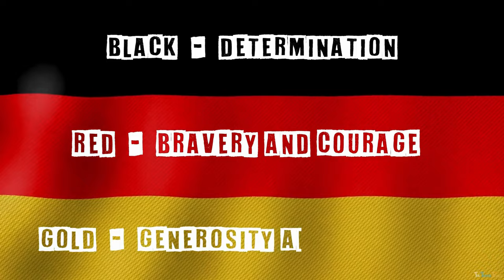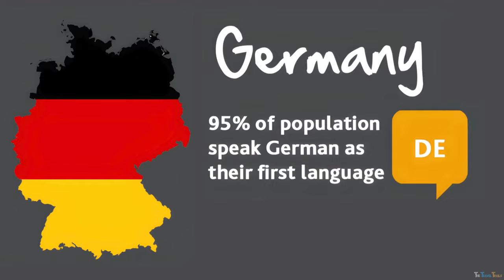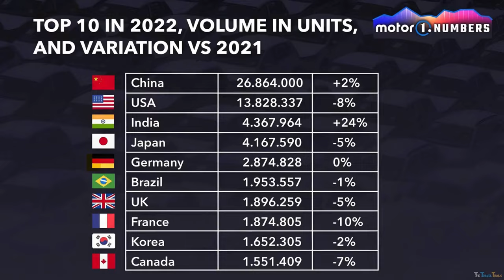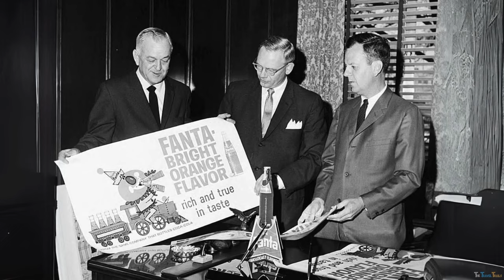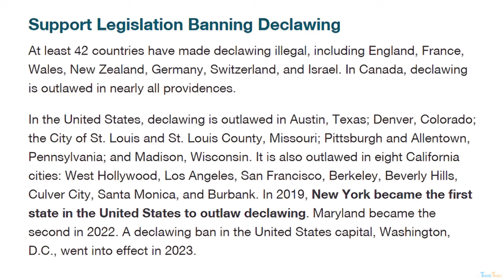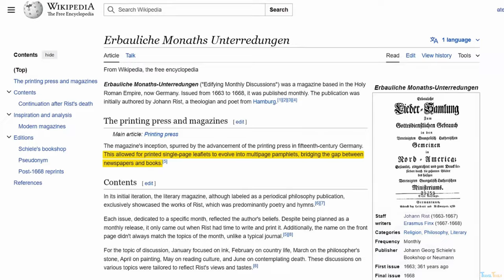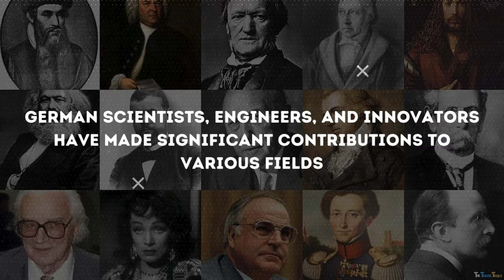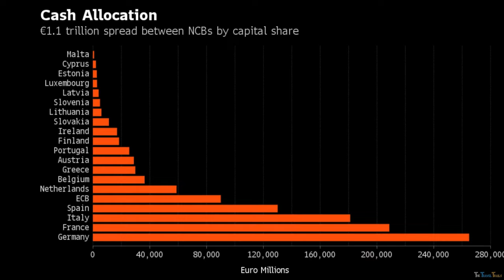Revealing Life In Germany: Germany Travel Guide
Welcome to the Germany travel video, Germany travel guide or Germany travel vlog. "Revealing life in Germany," invites you to embark on a journey not through the lens of sensationalized labels like "Why is Germany called the Land of Poets and Thinkers?," but through the vibrant kaleidoscope of Germany's true essence.

Germany is a land of contrasts, where lush landscapes, historic landmarks, and vibrant cities coexist with a past marked by dark chapters. From the breathtaking Bavarian Alps to the picturesque Rhine River Valley, Germany boasts an array of natural wonders that captivate travelers from around the globe. The travel trails Germany has brought you the best and a detailed Germany travel guide.

Explore the best places to visit in Germany with the charming medieval towns like Rothenburg ob der Tauber, where cobblestone streets and half-timbered houses transport you back in time, or immerse yourself in the dynamic urban scenes of Berlin, Munich, and Hamburg, bustling metropolises that blend modernity with tradition.

However, Germany's history is not without its shadows. The scars of World War II and the Holocaust loom large, reminding us of the horrors of the past and the importance of remembrance. living in Germany is also becoming a trend these days as it is one of the most chosen countries by expats worldwide. There are a number of couples that are moving to Germany.

Travel Germany and visit historic sites like the Berlin Wall Memorial and the Dachau Concentration Camp Memorial Site to pay homage to those who perished and reflect on the lessons of history. That could be the reason for your Travel to Germany. There could be many questions that can arise in your mind like where to visit in Germany? Etc. Don’t worry we’ll answer these questions for you.

Yet, despite its dark past, Germany has emerged as a beacon of resilience and progress. Germany tourism is booming now. Experience the spirit of unity and reconciliation as East and West Germany reunified after the fall of the Berlin Wall in 1989, symbolizing hope for a brighter future. Every traveler should visit Germany at least once.

Discover Germany's commitment to sustainability and innovation, from its world-class automotive industry to its leadership in renewable energy and environmental policies. Top 10 Germany places and things to do in Germany are also mentioned in the video. There are many Germany travel tips, travel guide in the Germany, travel guide Germany given in the video which can enhance your Germany trip for good. top places to visit in Germany are the places mostly traveled by the most tourists.

For the visit to the world’s largest wine barrel you should definitely visit Heidelberg Germany. Frankfurt Germany travel guide for an amazing trip. We’ll show you the most beautiful Germany attractions in Germany from above.

No trip to Germany would be complete without indulging in its culinary delights and cultural traditions. Sample the diverse flavors of German cuisine, from hearty sausages and pretzels to delectable pastries and regional specialties. Let’s dive right into the Germany places to visit.

Immerse yourself in German culture through this Germany vlog, vibrant festivals like Oktoberfest, Christmas markets, and folk celebrations that showcase the country's rich heritage and hospitality.

Join us on a journey through the heart of Germany, where beauty and history intertwine to create an unforgettable travel experience. Whether you're exploring ancient castles, hiking through picturesque landscapes, or savoring local delicacies, Germany offers a tapestry of experiences that will leave you enchanted and inspired.

Come discover the beauty and complexity of "This Is Life In Germany"!

Title:  Revealing Life In Germany: Germany Travel Guide